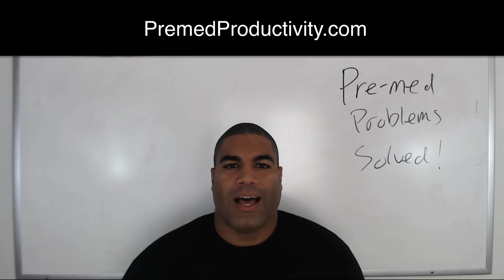Dr. Pinesett: Unconventional & Effective Pre-Med Advice You Can Trust!